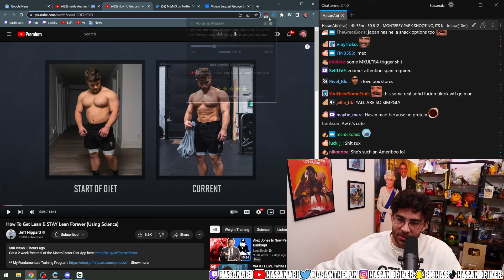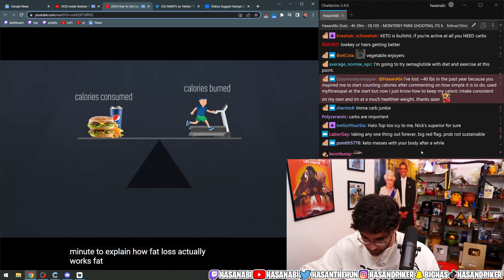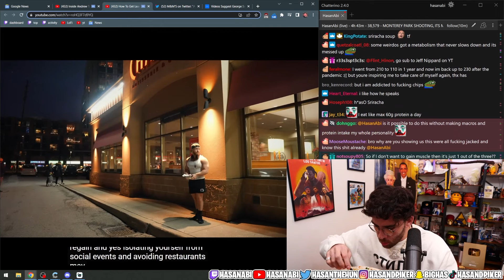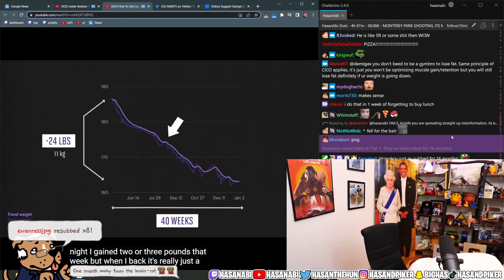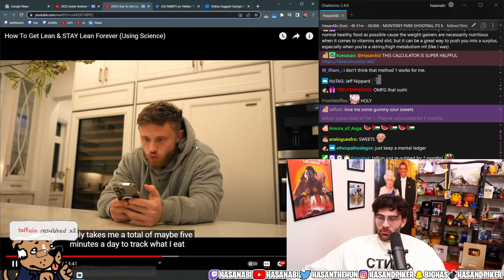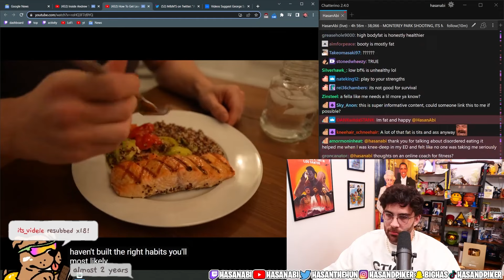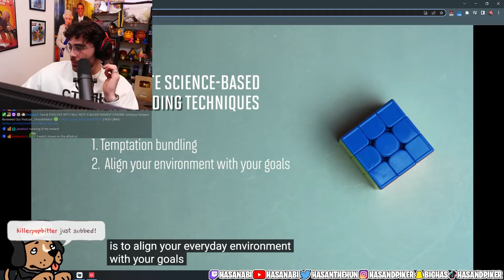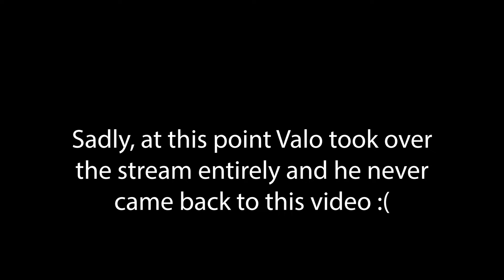How To Get Lean & STAY Lean Forever (Using Science) | Hasanabi Reacts to Jeff Nippard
Hasan reacts to a video by Jeff Nippard that explains the science behind getting lean and teaching yourself how to keep it without resorting to fads or being duped by marketing.